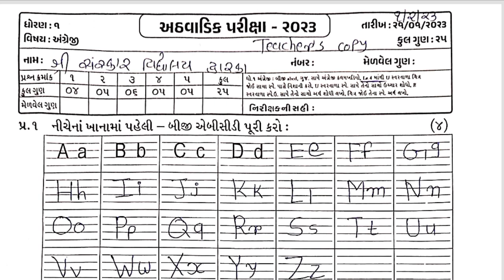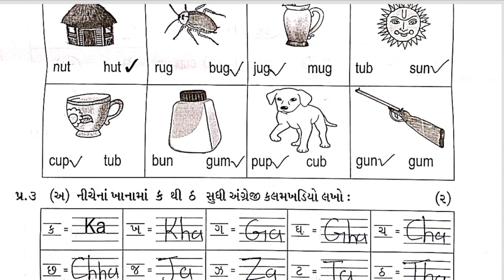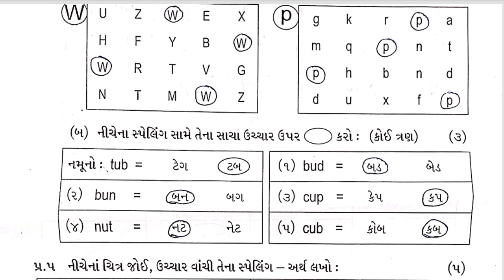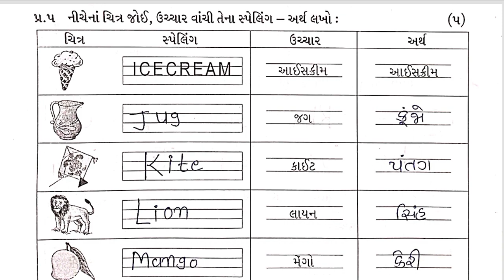English Test Pepar Solution Std1